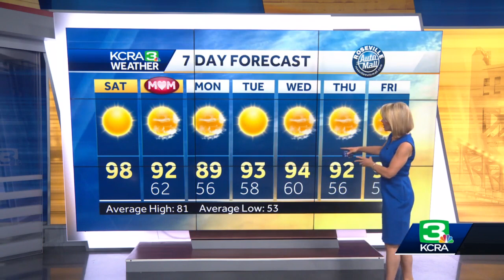Warmest Temps of the Season in Northern California